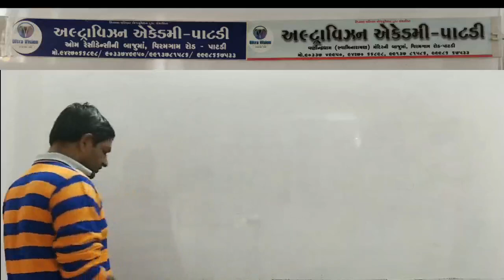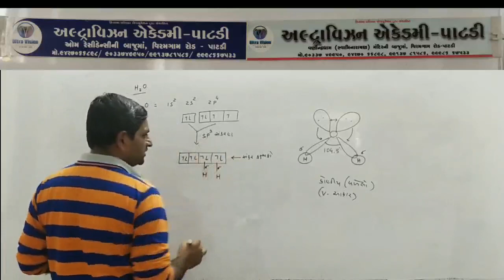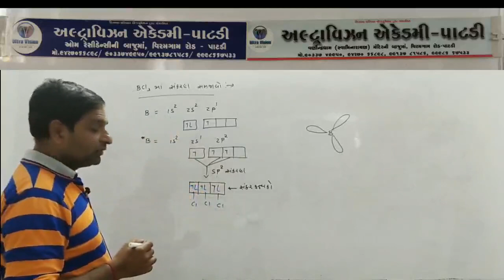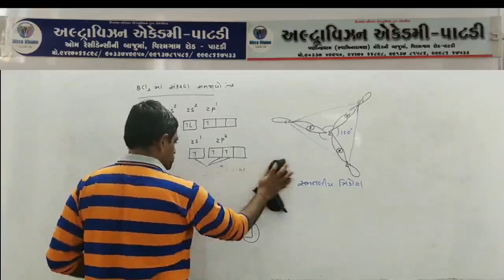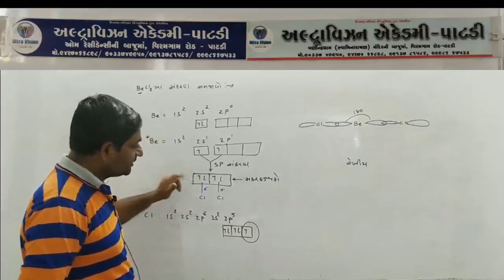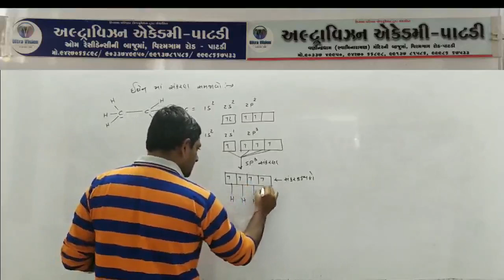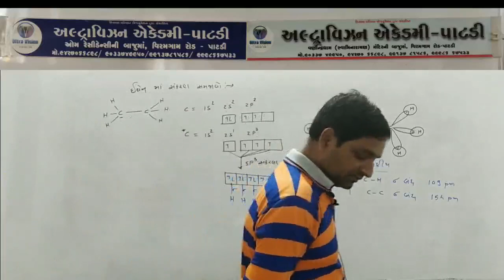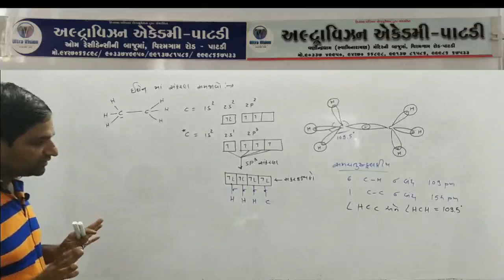Std - 11 Sci // Sub - Chemistry // Chap - 4 // Part - 11 //